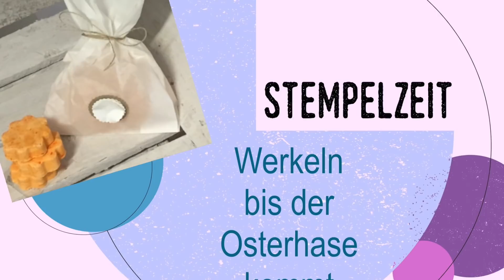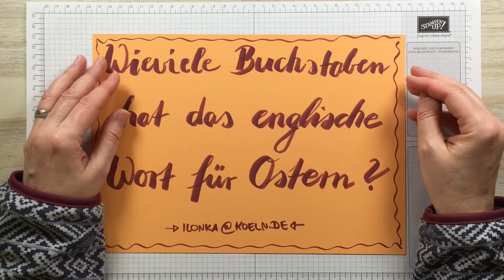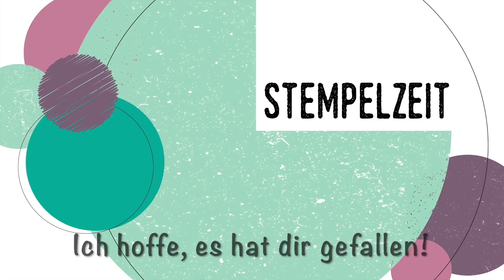Ostervideo #6: Kinderleichte Hasentüte mit Knetseife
Heute habe ich eine schnelle und supereinfache Hasentüte mit Knetseifenfüllung.

In diesem Video werden die Produkte der Firma Stampin'Up! beworben. Da ich unabhängige Stampin'Up! Demonstratorin bin, kannst du alle Produkte über mich beziehen!

Du möchtest am liebsten alle Produkte haben und dabei sparen?
Dann komm' doch in mein Team! Ich freue mich auf dich!
Wenn du schon sicher bist, dann ist hier direkt dein Link zum Einstieg in mein Team bei Stampin'Up!: